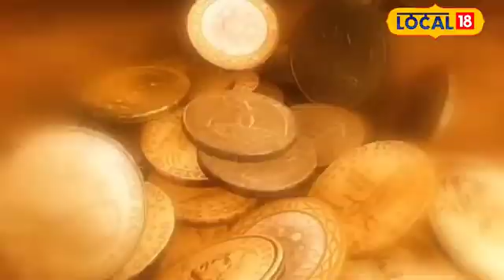Vastu Tips: दरवाजे के पीछे कपड़े टांगने से क्या होता है? ज्योतिष ने बताया पूरा सच!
हिन्दू धर्म मे कई मान्यताओं देखिये जाती है.जिसमे वास्तु शास्त्र का भी बहुत महत्व होता है.बता दे कि घर में दरवाजे बहुत महत्वपूर्ण होते हैं.वास्तु के हिसाब से यह घर का मुख होते हैं, जिनके जरिए आपके पूरे घर में एनर्जी घूमती है, इसलिए वास्तु में दरवाजे का रंग और दिशा दोनों ही मायने रखती है.ऐसे में हम दरवाजों पर हुक्स भी लगाते और उन पर कुछ भी टांग देते हैं. जिसमे सबसे ज्यादा कपडे देखने को मिलते है.

Many beliefs are seen in Hindu religion, in which Vastu Shastra also has great importance. Let us tell you that doors are very important in the house. According to Vastu, they are the mouth of the house, through which energy circulates throughout your house. Therefore, in Vastu, both the color and direction of the door matter. In such a situation, we also put hooks on the doors and hang anything on them.